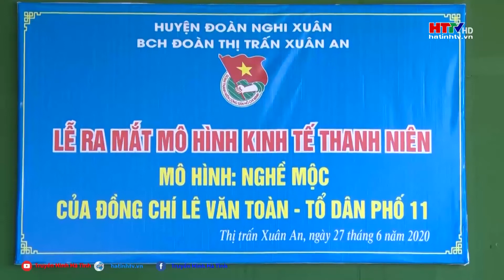Thanh niên Lê Văn Toàn mạnh dạn phát triển kinh tế từ nghề mộc